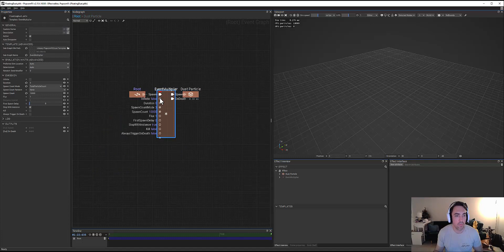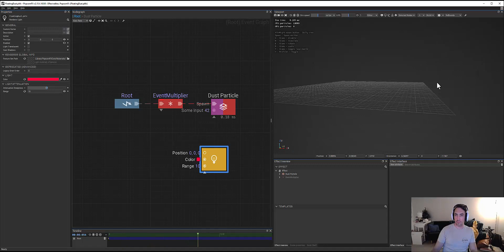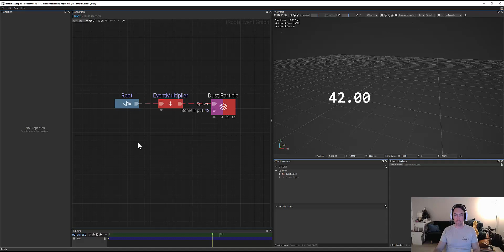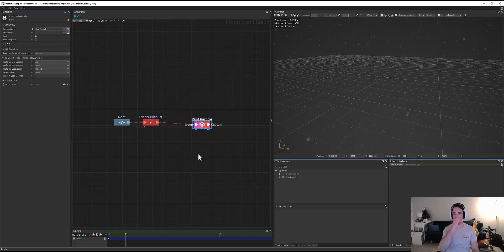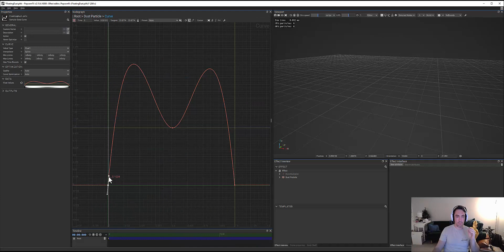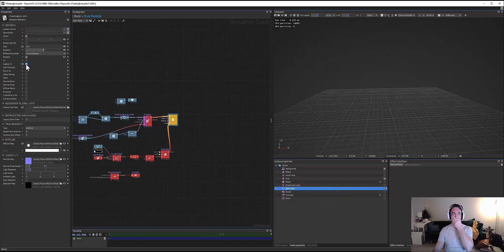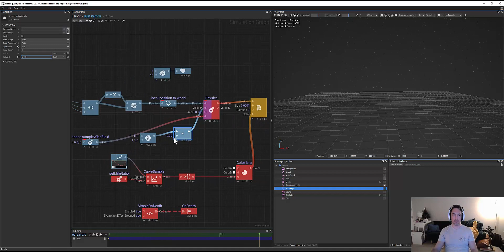Game Dev Everyday Day 117: PopcornFx Respawn on Death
Finally figured out how to make a particle system where individual particles have a finite lifetime, and when they die a new particle will take it's place so there are always an equal amount of particles within a volume. I was hoping to not even kill the individual particle and instead just hide it, move it, and make it visible again.